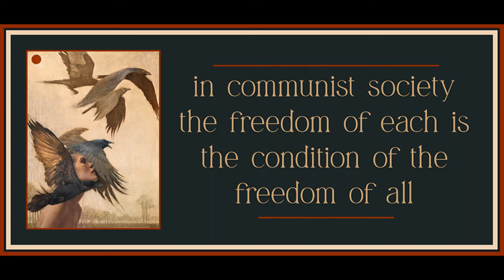The Period of Transition and its Dissenters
Art is by Daniel Bilmes.